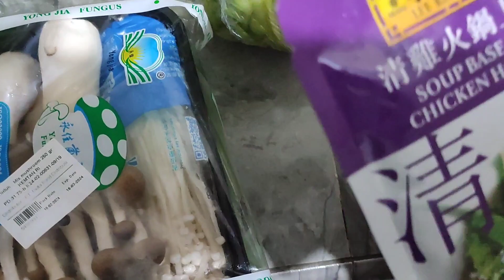Malam minggunya Hot potan di teras rumah, ‼️happy family👪